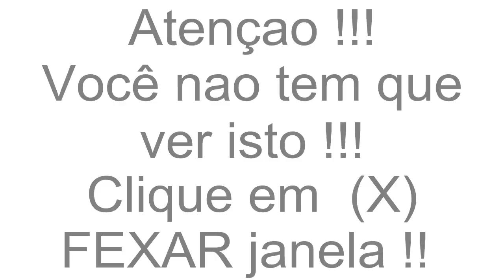Lary Maciel + Blog Beauty Pink + Novidades